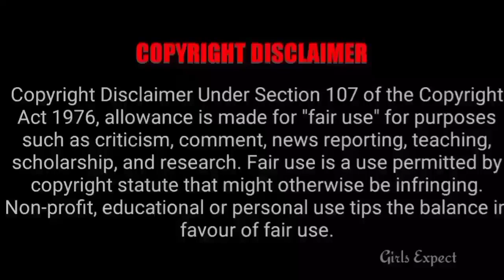Kv This Week Hints 🔥 || Girls Expect ❤️